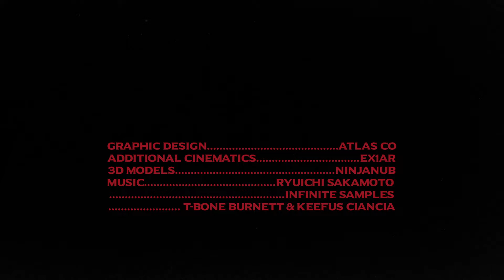Damned Devil | An Escape From Tarkov Film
MUSIC IN VIDEO:
The following songs are the property of Ryuichi Sakamoto, T-Bone Burnett & Keefus Ciancia and Infinite Samples

ESCAPE FROM TARKOV:
Escape from Tarkov is a realistic, unforgiving online first-person action RPG / Simulator with MMO features and a story-driven approach, currently in development and published by Battlestate Games.